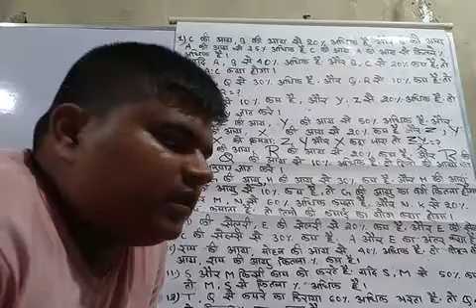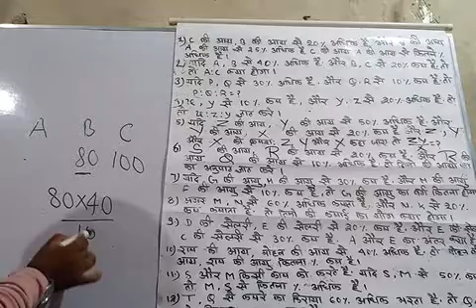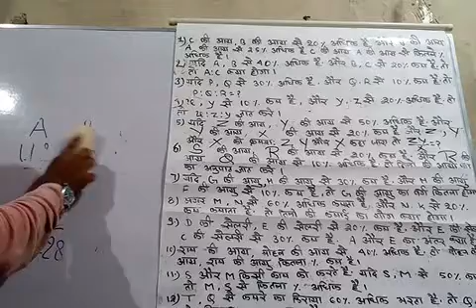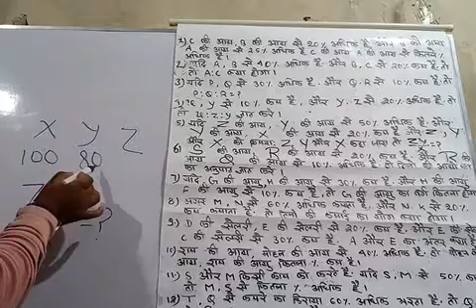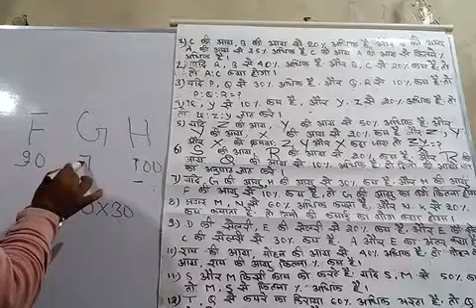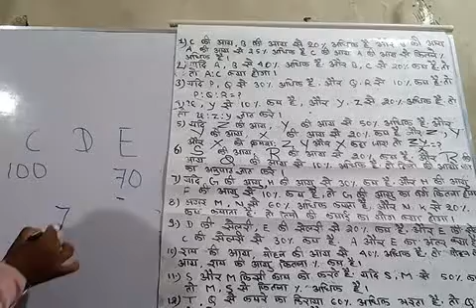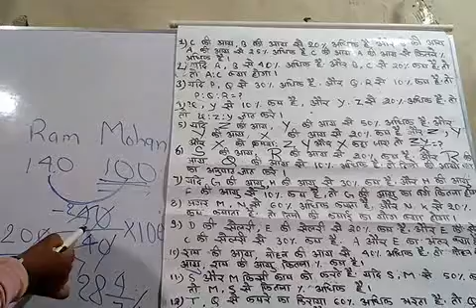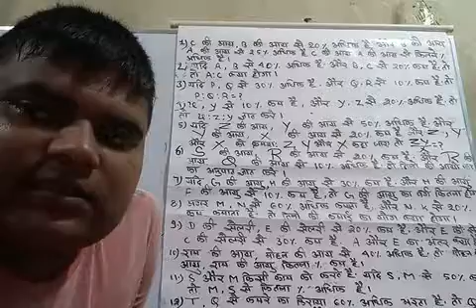Percentage part 1 class 5 by Ramlal Maury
Preparation of all exam all exam on My target channel